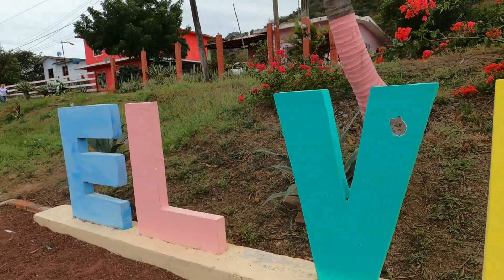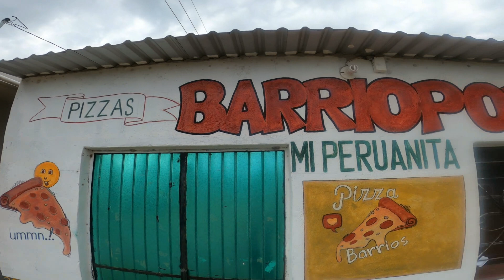SE AGRANDA LA FAMILIA!😮Viajando en México🇲🇽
Estamos encantados con este estilo de vida, el poder conocer a personas maravillosas en el camino y el conocer lugares tan lindos de nuestro hermoso país es algo mágico para nosotros.

 Este lugar a pesar de ser muy chico nos sorprendió con lo que consideramos lo mas valioso de este mundo.
Los niños, con esa gran energía y con esa maravillosa forma de ver el mundo.
Jorge nos muestra que la vida, hay que disfrutarla siempre sin importar nada, Gracias Jorge.